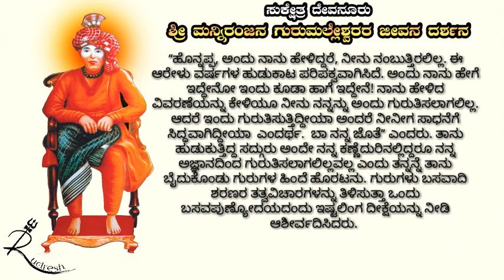ಶ್ರೀ ಗುರುಮಲ್ಲೇಶ್ವರರ ಜೀವನದರ್ಶನ ಅಧ್ಯಾಯ 30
ಓಂ ಶ್ರೀ ಗುರುಬಸವಲಿಂಗಾಯ ನಮಃ

ಬಸವಾದಿ ಪ್ರಮಥರು ನಡೆದ ಹಾದಿಯಲ್ಲಿ ನಡೆದು ಸ್ವಲೀಲ ಮಹಾತ್ಮರಾದವರು ಶ್ರೀ ಅಲಕ್ ನಿರಂಜನ ಗುರುಮಲ್ಲೇಶ್ವರರು. ಇವರು ಶಿವಮೊಗ್ಗದಲ್ಲಿ ಜನಿಸಿ ಮೈಸೂರಿಗೆ ಬಂದು ಅನೇಕ ವರ್ಷ ಭಕ್ತಿಯ ಬೆಳೆ ಬೆಳೆದು ಕೊನೆಗೆ ದೇವನೂರಿಗೆ ಹೋಗಿ ಐಕ್ಯರಾದರು.ಇವರ ಬಗ್ಗೆ ಗುರುಬಸವಣ್ಣ ಯೋಗಕಮ್ಮಟದ ಶರಣರಾದ ವಿಜಯಣ್ಣರವರು ರಚಿಸಿರುವ ಸ್ವಲೀಲ ಮಹಾತ್ಮ ಕೃತಿ ಶ್ರೀ ಗುರುಮಲ್ಲೇಶ್ವರರ ಸಂಪೂರ್ಣ ಜೀವನದರ್ಶನ ಮಾಡಿಸುವಲ್ಲಿ ಸಫಲವಾಗಿದ್ದು ಶರಣು ವಿಶ್ವವಚನ ಫೌಂಡೇಷನ್ ವತಿಯಿಂದ ಅಂತರ್ಜಾಲ ಸಂಚಾಲಕರಾದ ಶ್ರೀ ಪಿ ವಿ ರುದ್ರೇಶ್ ರವರ ಪರಿಶ್ರಮದ ಫಲವಾಗಿ ಯೂಟ್ಯೂಬ್ ಮೂಲಕ ತ್ರಿವಿಧ ದಾಸೋಹಿ, ದಾಸೋಹ ಚಕ್ರವರ್ತಿ, ಲಿಂಗಾಂಗಯೋಗಿ ಪೂಜ್ಯ ಶ್ರೀ ಗುರುಮಲ್ಲೇಶ್ವರರ ಪರಿಚಯ ಮಾಡುತ್ತಿದ್ದೇವೆ. ಒಟ್ಟು 58 ಎಪಿಸೋಡ್ ನಲ್ಲಿ ಶ್ರೀಗಳ ಚರಿತೆ ಪ್ರಸಾರವಾಗಲಿದೆ

ಶ್ರೀಗಳ ಬಗ್ಗೆ ಪ್ರಸಾರವಾಗುವ ಪ್ರತಿಯೊಂದು ಭಾಗವನ್ನು ನೋಡಿ ಇತರರಿಗೂ ತಾವು ಹಂಚುವುದರ ಮೂಲಕ ಮೌಲ್ಯಯುತವಾದಂತಹ ಬದುಕನ್ನು ಕಟ್ಟಿಕೊಳ್ಳೋಣ ಬನ್ನಿ.

ಕೃಪೆ: ಶ್ರೀ_ವಿಜಯಣ್ಣ,_ಗುರುಬಸವಣ್ಣ_ಯೋಗಕಮ್ಮಟ, ತುರಗನೂರು, ಟಿ.ನರಸೀಪುರ ತಾಲ್ಲೂಕು.

ಧ್ವನಿ: ವಚನ_ಕುಮಾರಸ್ವಾಮಿ ಮತ್ತು
( Vachana_Kumaraswamy and Roopa_Kumarasway )